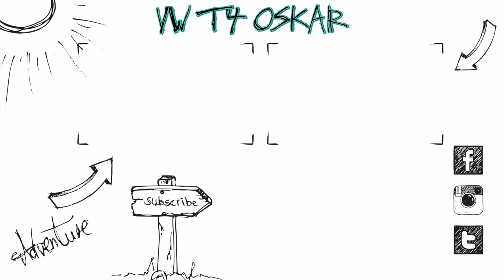VW Bustreffen Wietzendorf :)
Heute gibt es ordentlich VW Busse zu sehen, denn wir waren auf dem VW Bustreffen in Wietzendorf :)

Equipment:
Panasonic G81
12-35mm f2.8 Objektiv

Altes Equipment:
Vlog Kamera
20mm f1.7 Objektiv
25mm f1.7 Objektiv

Song2:
Song: Wait for you
Artist: inossi